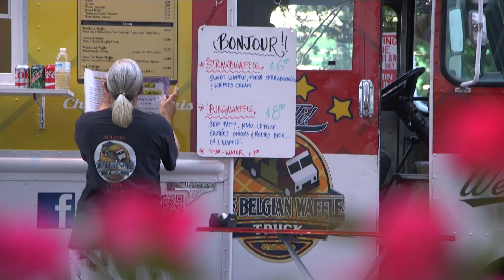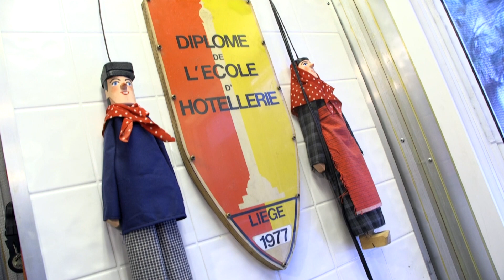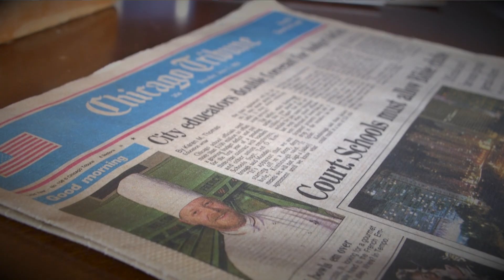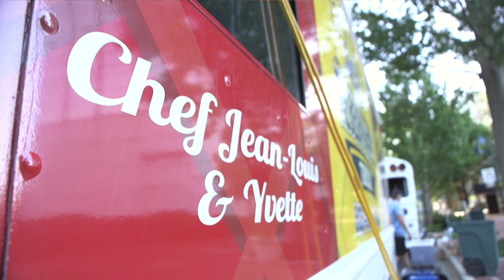CAROLINA MONEY | On the Road with the Belgium Waffle Truck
As the food truck trend grows, Carolina Money team does not stay behind. We caught up with the owners of the Belgium Waffle Truck, Yvette and Jean-Louis Ledent, to learn more about their business in town.

As you watch their story, put your seat belt on, keep calm, and waffle on!

Visit us at carolina_money.org
T: @Carolina_Money